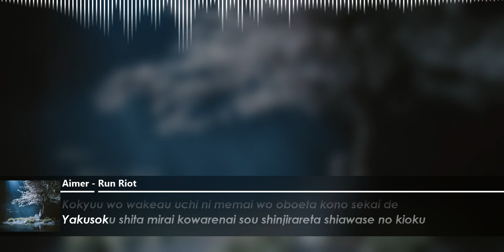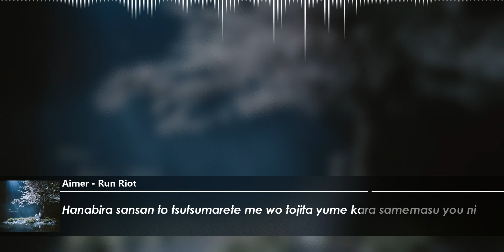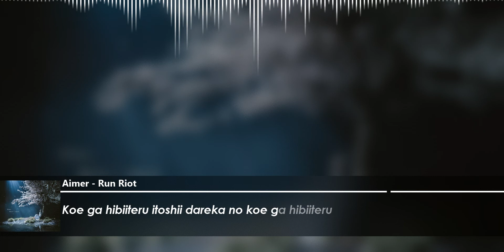Aimer - Run Riot (romaji)